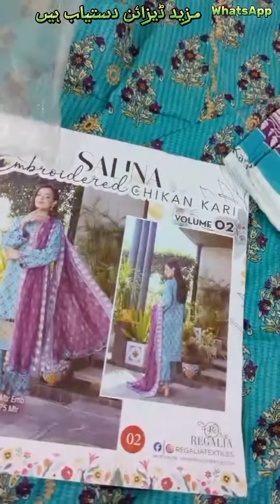salina digital printed lawn / original salina by regalia textiles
salina by regalia textiles digital print lawn 3 piece / salina digital printed lawn / original salina by regalia textiles

More Keywords:
salina by regalia textiles digital print lawn 3 piece
salina by regalia textiles digital print lawn 3 piece 2024
salina lawn 3 piece
Salina lawn 2024
original salina by regalia textiles digital print lawn
salina lawn 3 pc by regalia 2024
2024 lawn collection
regalia lawn collection 2024
salina zari lawn 3 pc by regalia 2024
digital printed lawn
salina digital printed lawn
salina digital printed lawn 2024
سلینہ لان